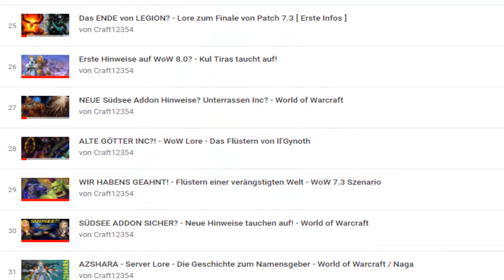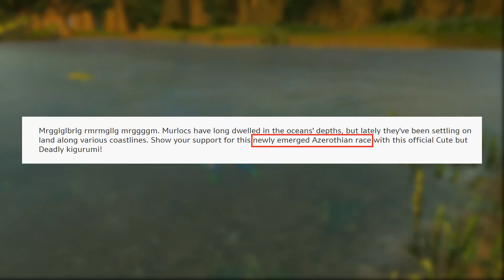NEUES von der Südsee? Alte Götter in Eiskrone? - World of Warcraft - Neue Hinweise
In den letzten Wochen tauchten wieder so manche Hinweise auf eine Mögliche Erweiterung auf. Um Einige soll es in diesem Video gehen.